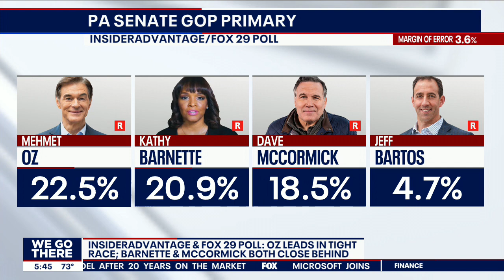InsiderAdvantage/FOX 29 poll shows Oz leading Pennsylvania's tight U.S. Senate race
A new InsiderAdvantage poll shows a tight race between Dr. Mehmet Oz, Kathy Barnette and Dave McCormick for the GOP nomination for U.S. Senate. With a quarter of voters still undecided, a win is possible for any of the top candidates.